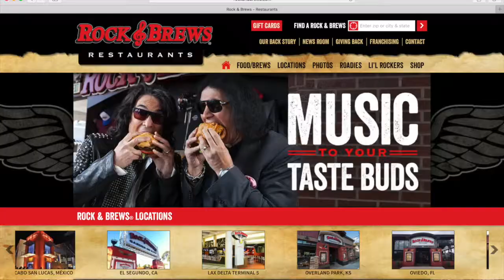Moto Vlog 2016-04-10: Rock 101, Rock & Brews, North Texas Cool Routes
Moto Vlog 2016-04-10: Fun routes up Plano Pkwy, Lewisville Lake bridge, and checking out new biker friendly bar/restaurants -- Rock 101, and Rock & Brews.